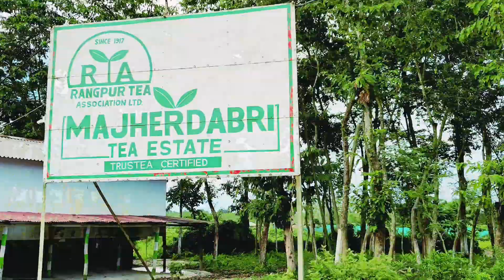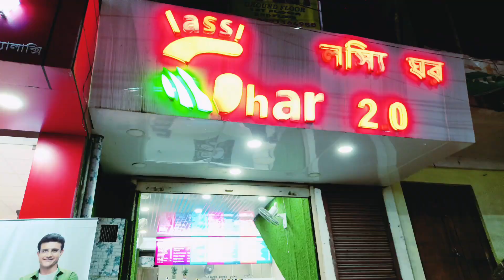Shopping e Giye Confused 🤔 Ato Sundor Hanuman Mandir kothai 😳 1St Time Gelam Atto Sundor Jaigai ❤️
Soma Jagot 🥰😍: ,daily lifestyle blog,bengali vloger Soma Jagot, village lifestyle,bangla vlog, indian vlog,Indian vlog,bangla vlogs, village vlog, vlogvideo, simple life style,vlog video channel, simple life style vlog, simple life style, simple life, indian vlog video, indian vlog, dallylife, dallylife style vlog video, dallylife style vlog, dallylife style, bangoli blogvideo, bengoli volg,dance banglavideo, Soma Jagot vlog, tour vlog, tourist vlog,
[3/5, 6:29 PM] Soma Jagot 🥰😍: soma jagot vlog#banglavlog#tourvlog#touristvlog#villagelifestyle#realvillagevlog
Vlog

Soma Jagot vlog
bengali vloger soma
daily bloger
daily vlogs india
daily vlog
lndian village
village food
village vlog
village lifestyle
villfood
indian reality up
Rongila family vlog
gaon ki lifestyle
Ap vlog
Ap shere all
love marriage cute cuple
love marriage couple indian
love marrige
marriage cuple vlog
dance video

Thank you for my youtube family 💖